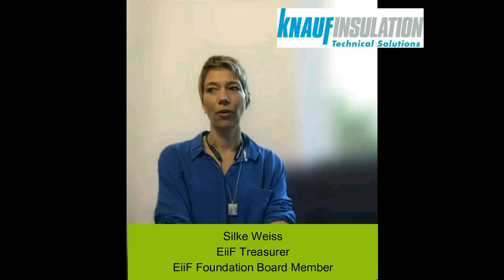EiiF Board Members Discuss TIPCHECK & TBI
Find out from EiiF board members what the benefits of EiiF's TIPCHECK Programme and the TBI-App are and how their companies are involved.